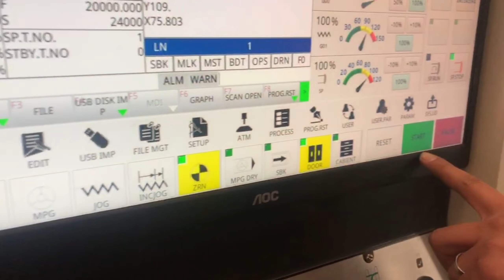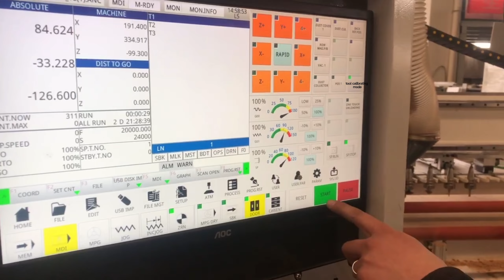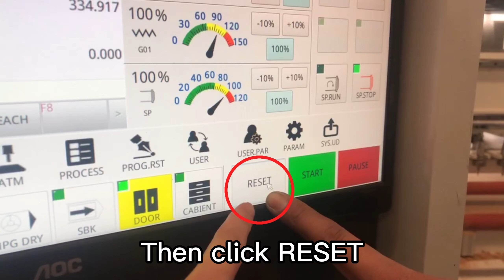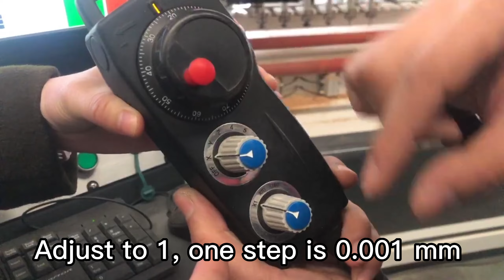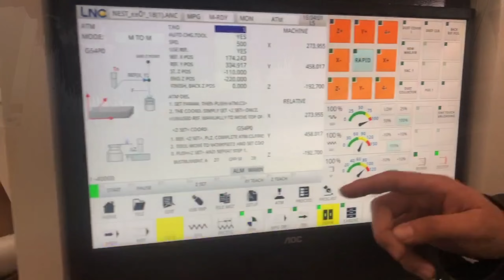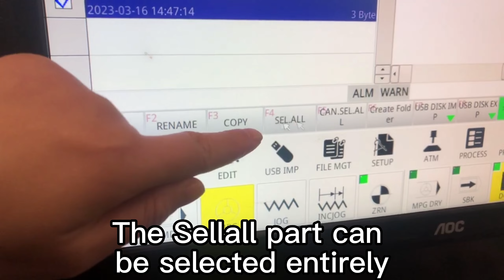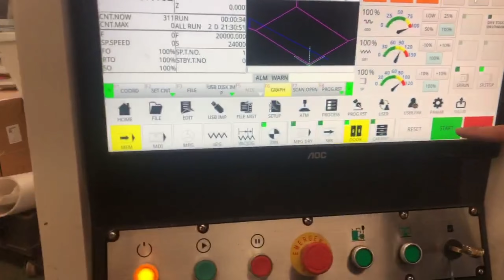how to use CNC Router